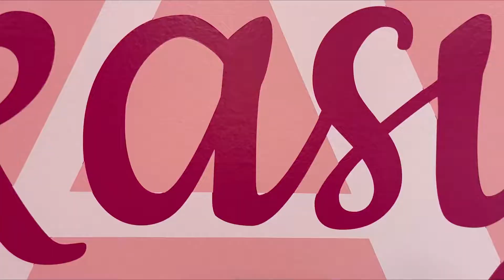Akasya pretend play dresses in Princess Room